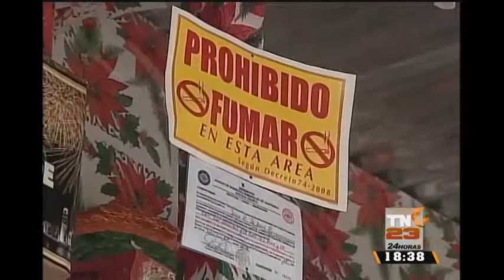Bomberos anunciaron inició de Plan Belén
Iniciativa busca capacitar a vendedores de fuegos artificiales en prevención de riesgos